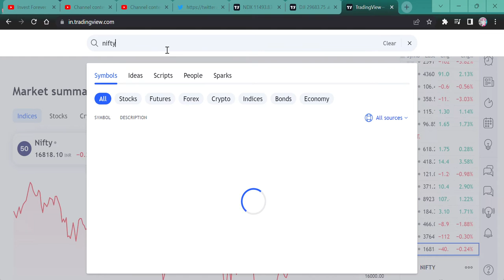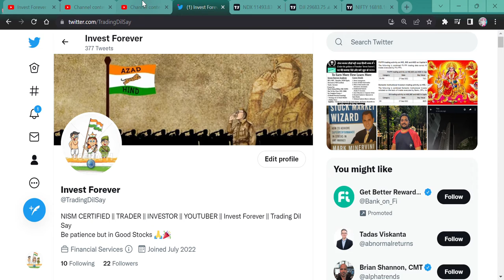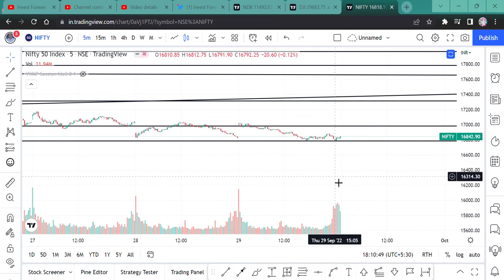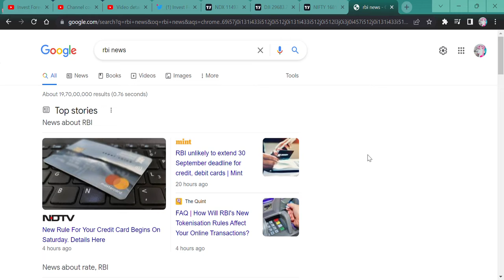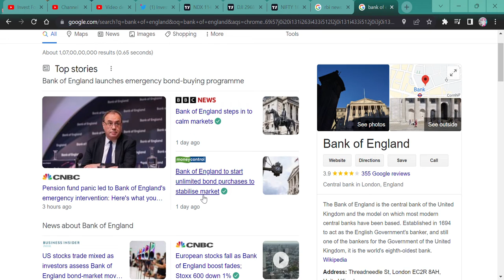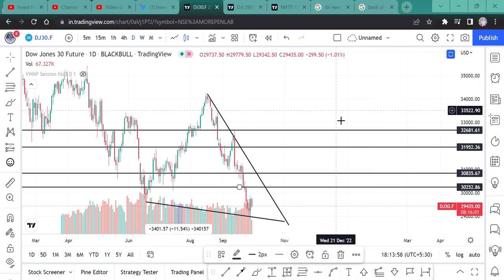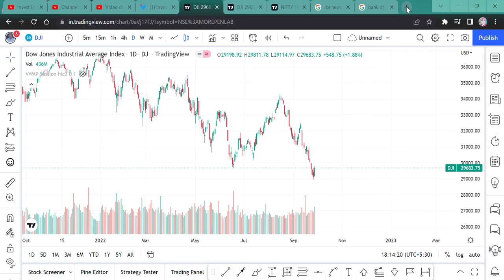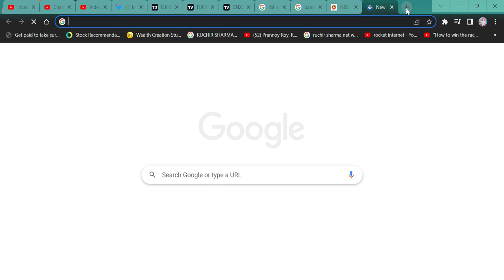AMERICAN MARKET (DOW JONES, NASDAQ) WAS POSITIVE BUT NIFTY, SENSEX WAS DOWN TODAY, WHY? REASON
Hi Guys,
WE SAW THE AMERICAN MARKET DOW JONES, NASDAQ WAS POSITIVE CLOSED YESTERDAY BUT WHY NIFTY CLOSED NEGATIVE TODAY. REASON AND WATCH THE VIDEO.

SHORTS,
YOUTUBE SHORTS,
INVESTMENT TIME,
INVESTMENT,
MULTIBAGGER,
BONUS,
SPLIT,
DIVIDEND,
BUYBACK,
RIGHT ISSUE,
TENDER OFFER,
INTRADAY,
SWING TRADE,
POSITIONAL TRADE,
FUTURE OPTION,
BUSINESS NEWS,
INVEST FOREVER,
INTRADAY TIPS,
HOW TO EARN MONEY DAILY?,
NIFTY PREDICTION,
MARKET PREDICTION,
NIFTY OUTLOOK,
NIFTY50 OUTLOOK,
NIFTY NEWS
STOCK MAKRET NEWS NEXT WEEK,
BANK NIFTY,
BANK NIFTY PREDICTION,
DOW JONES,
NIFTY SMALLCAP,
NIFTY SMALLCAP PREDICTION,
NIFTY MIDCAP,
nifty bank,
NIFTY MIDCAP,
NIFTY SMALLCAP,
NIFTY50
EQUITY MARKET,
BULL RALLY,
DOW JONES,
EQUITY MARKET INDIA,
RBI MEET,
AMERICAN MARKET POSITIVE BUT NIFTY CRASH WHY?,
MARKET RETRACEMENT,
IPL,
India Pesticides Ltd,
India Pesticides Ltd STOCK NEWS,
IPL STOCK NEWS,
IPL STOCK ANALYSIS,
IPL STOCK TARGET,
IPL BUSINESS ANALYSIS,
India Pesticides Ltd ANALYSIS,
India Pesticides Ltd TARGET,
AGROCHEMICAL STOCK,
DEBT FREE AGROCHEMICAL STOCK,
SMALLCAP AGROCHEMICAL STOCK,
STOCK MARKET FALL,
STOCKS FALL,